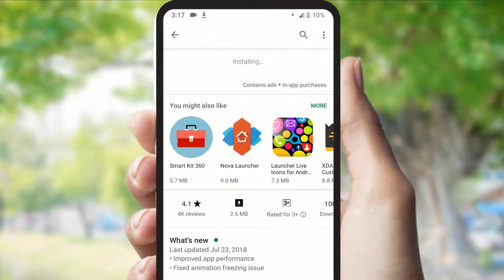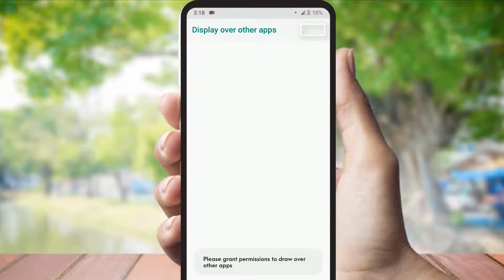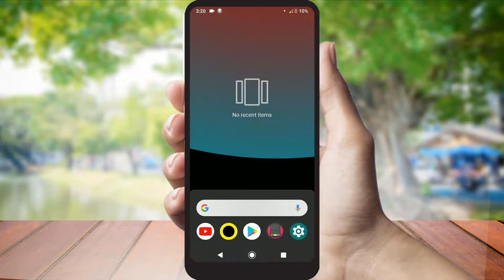Navigation Bar Animations for Any Android Phone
Hello friends, today i am going to show how to install Navigation Bar Animations on Any Android Phone. Just watch the videos and enjoy!